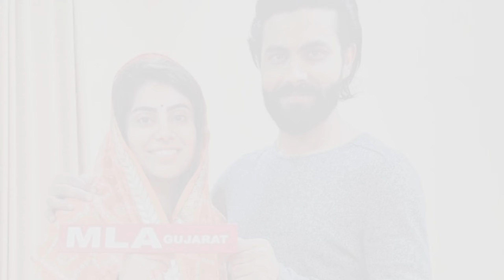आइए आप को मिलाते हैं रविन्द्र जडेजा के परिवार से और दिखाते हैं मजेदार तस्वीरें।